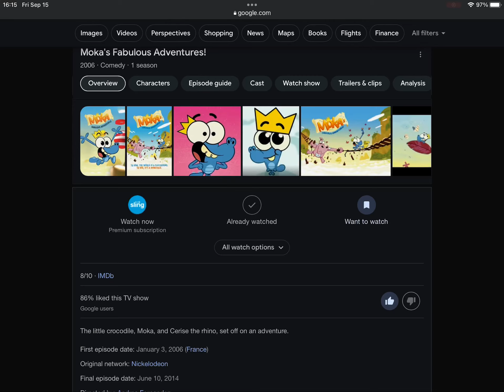Happy 18th Anniversary To Moka’s Fabulous Adventures! (2006)!